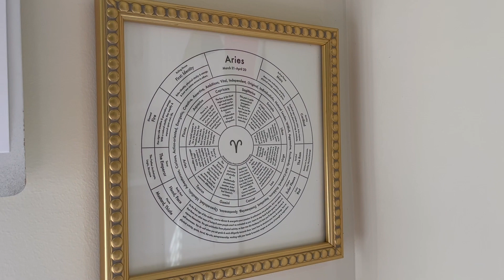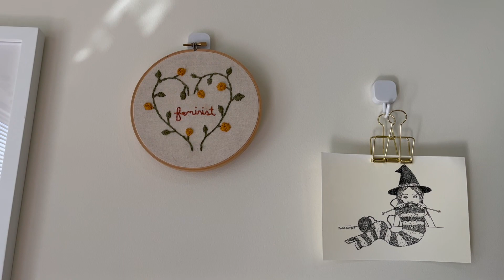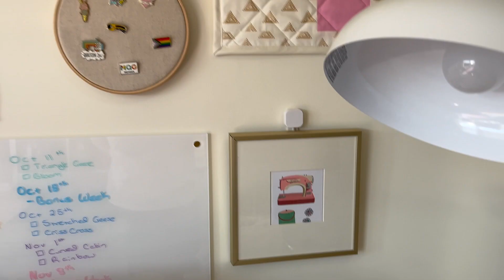Weekly Vlog | Sweater progress, Kitten shenanigans, & a short hike!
Welcome crafty friends! I'm excited to share my knitting, spinning, quilting, and embroidery with you. In this week’s vlog I make some progress on my Cider Sweater, deal with kitten shenanigans, and FINALLY take down my winter decorations in my craft room. Grab your project and stitch along with me as I go through my week!

00:00 - Intro
03:25 - The part where I’m too ambitious
0:726 - The part where we undo the kitten’s damage
11:10 - The part where we go for a hike
14:31 - The part with the coffee chat
25:36 - The part with snow but also food
26:38 - The part where I actually get something done
34:05 - The part where we wrap things up

ART PRINTS
Yarn print
Sewing print (the cards I bought are not currently listed but here is a similar print by the same artist
80’s necklace print